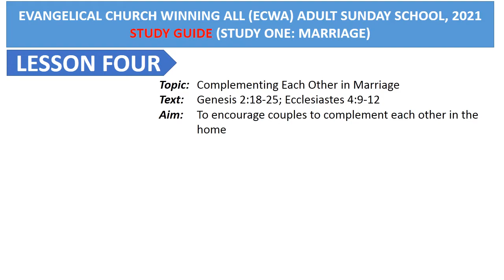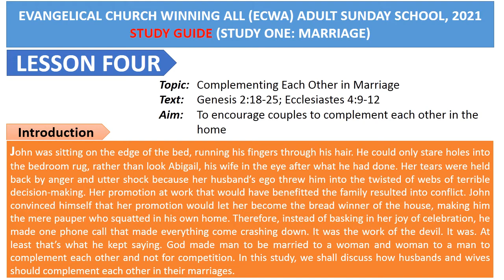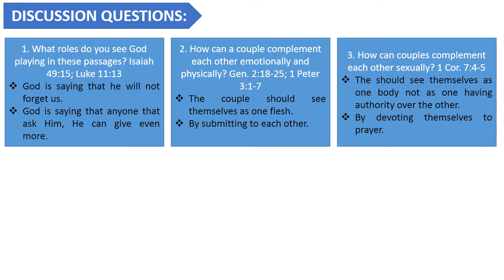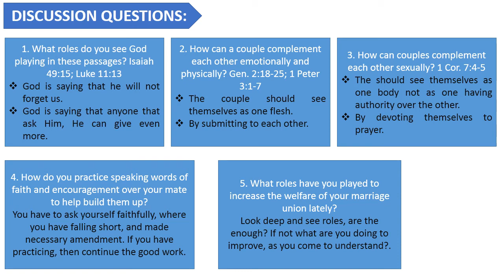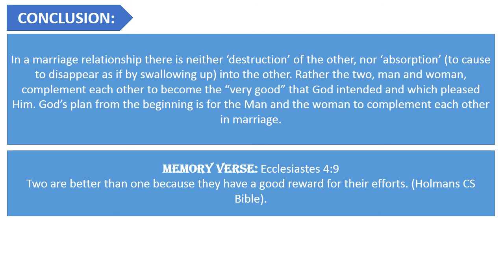sunday school 2021 ecwa study guide for adult study one marriage 4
Sunday School Teaching